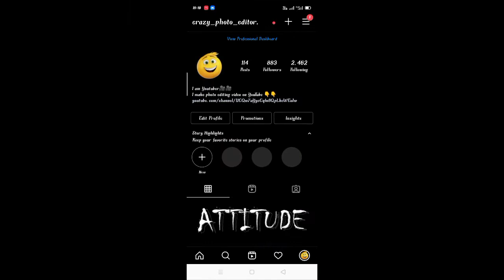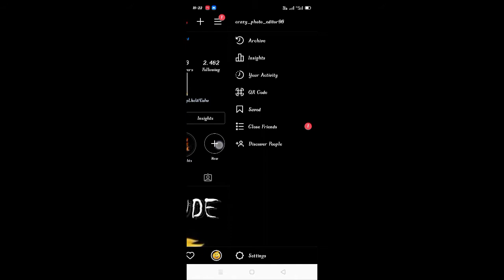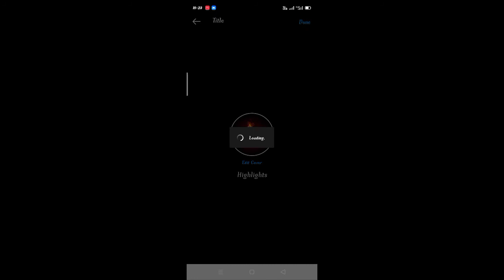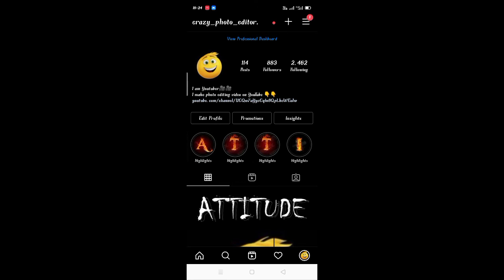Trending instagram highlights tutorial 2021 || How to create instagram fire highlights icons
ɪɴꜱᴛᴀɢʀᴀᴍ ᴡʜɪᴛᴇ ʙᴀᴄᴋɢʀᴏᴜɴᴅ ᴘʜᴏᴛᴏꜱ || ʜᴏᴡ ᴛᴏ ᴅᴏᴡɴʟᴏᴀᴅ ᴡʜɪᴛᴇ ʙᴀᴄᴋɢʀᴏᴜɴᴅ ᴘʜᴏᴛᴏꜱ ɪɴꜱᴛᴀɢʀᴀᴍ || ᴜɴʟɪᴍɪᴛᴇᴅ ᴡʜɪᴛᴇ ʙᴀᴄᴋɢʀᴏᴜɴᴅ ᴘʜᴏᴛᴏꜱ ᴅᴏᴡɴʟᴏᴀᴅ ᴏɴ ɪɴꜱᴛᴀɢʀᴀᴍ